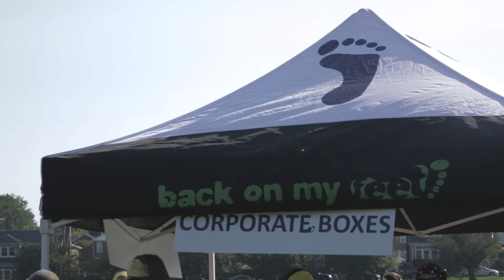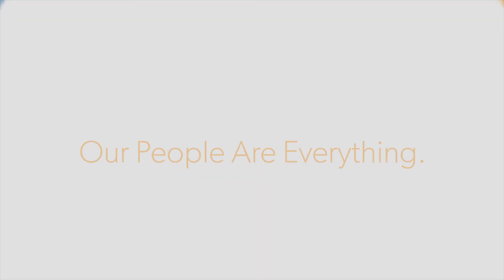Back On My Feet: Sneaks Come Out At Night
Combating homelessness through the power of running, community support, housing and employment, this national organization motivates and supports individuals in need. Success is measured not only by health impact of miles run, but also by how many people’s life can be changed for the better.